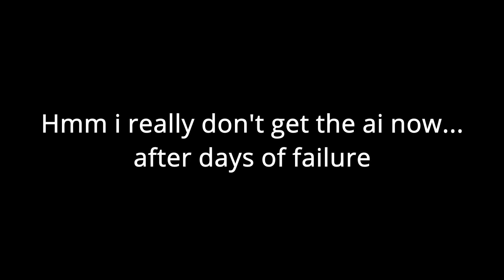The British and the Third Rome -Hoi4 Timelapse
Mod used
half time for Greece
Timelapse counter
All DLC are enabled: